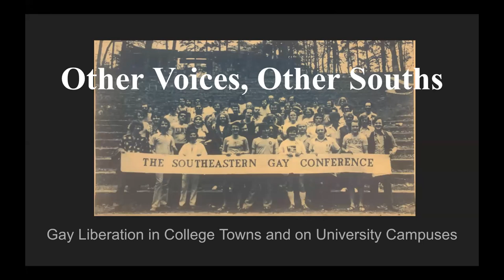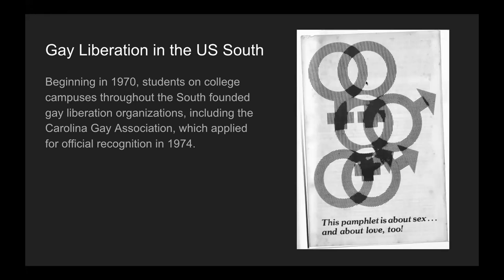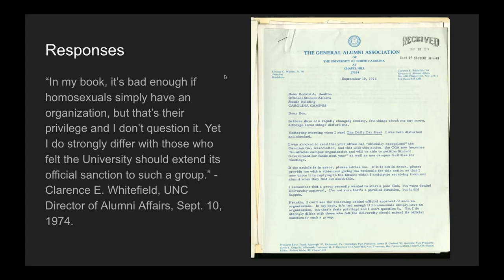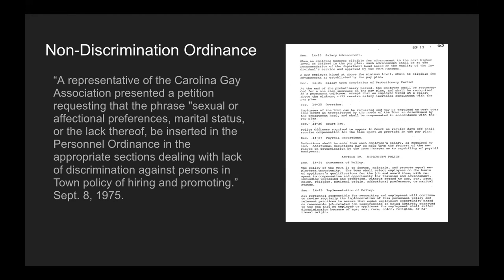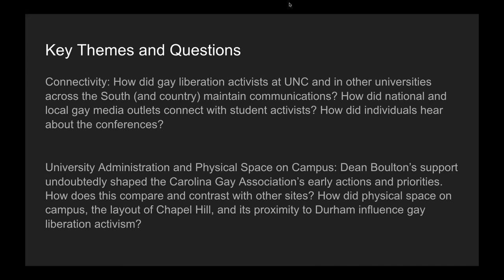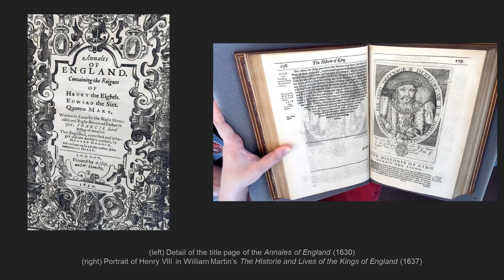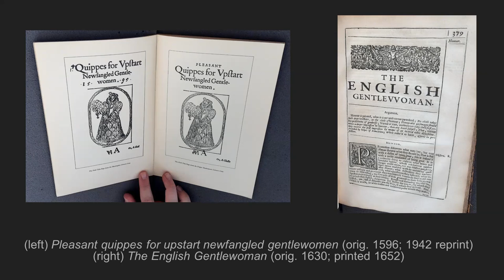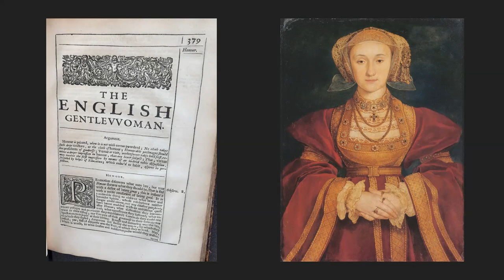Wilson Research Forum with Hooper Schultz and Sarah Emily Farkas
Hooper Schultz presents, "Other Voices, Other Souths: Gay Liberation in College Towns & on University Campuses"
Sarah Emily Farkas presents, "Women’s Consumption: The Portraits and Possessions of Anne of Cleves and Sibylle of Cleves"

This informal program, presented in November 2022, is part of the Wilson Library Research Forum. Each program is an opportunity to hear from one or more fellows about research work that draws on the collections and expertise of the Wilson Special Collections Library.